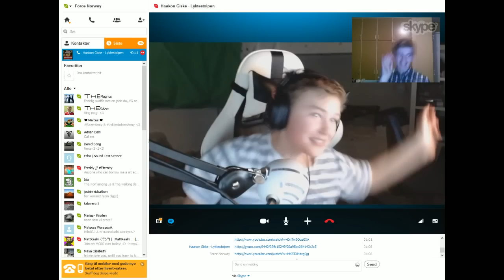Ingen tittel....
Ikke spør hva dette her er.